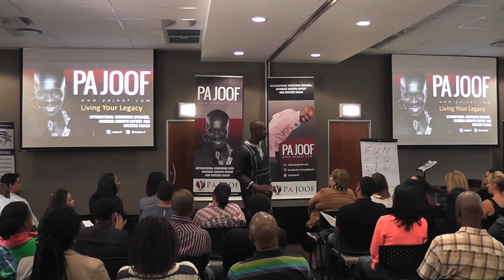Putting Yourself in a Powerful Energy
Join Pa Joof at the Living Your Legacy event in Durban, South Africa. Pa talks the crowd through dedicating all of your energy into everything you do and everyone around you.

Purchase Uncommon on Amazon